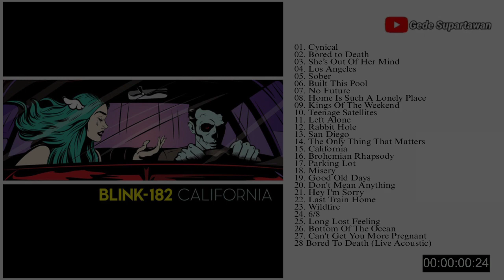Full Album Blink 182 - California (Deluxe Edition)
Lagu dalam video music ini bukan milik kami tp milik Blink 182.

Channel Resmi Blink 182